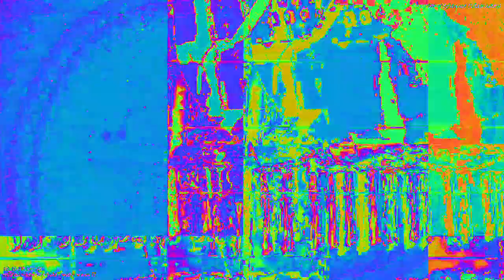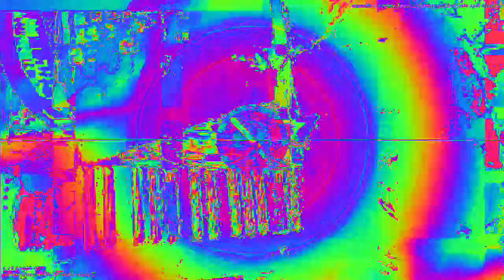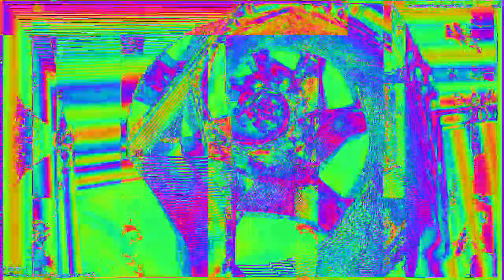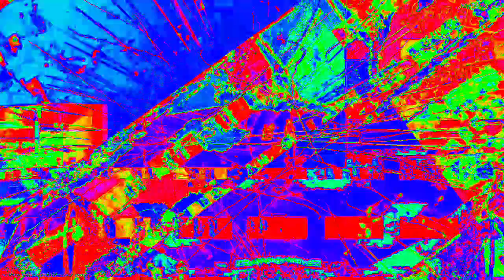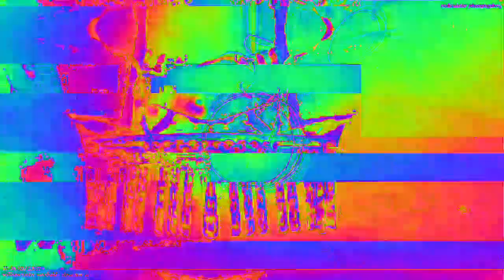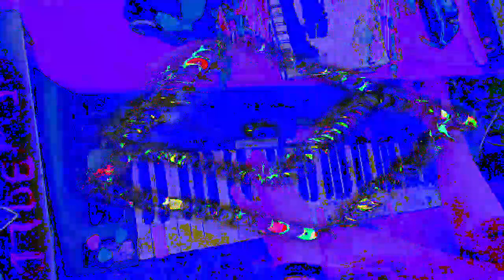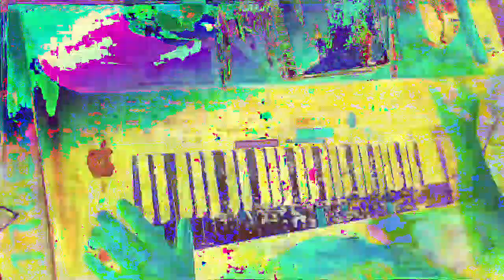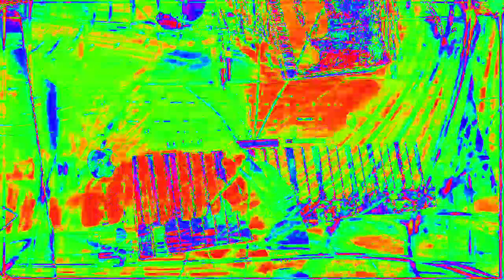Movie 23 02 07 03h19m15s 33:33 videos new audio levels changing effects parameter settings